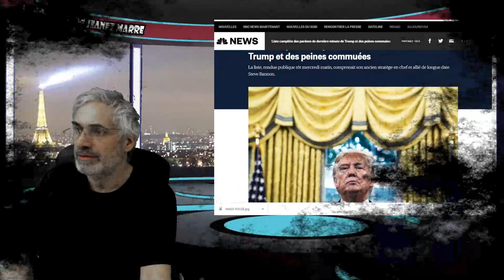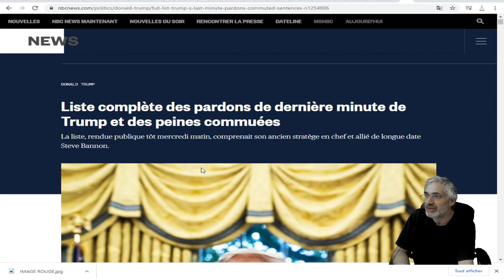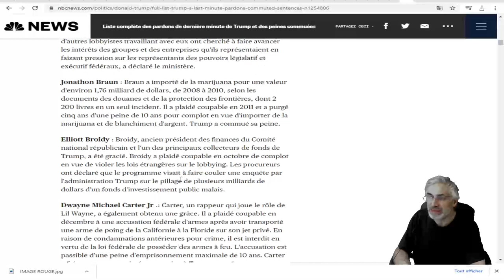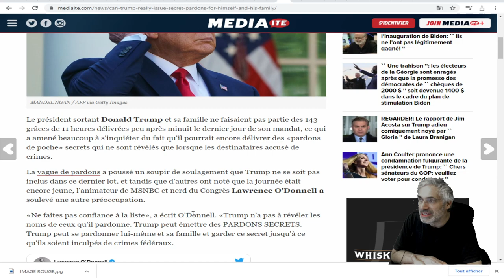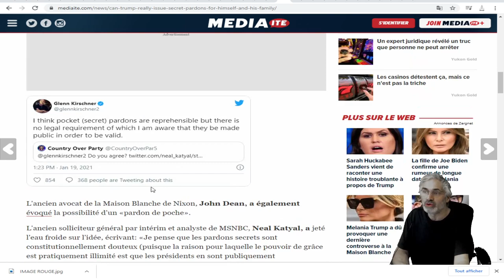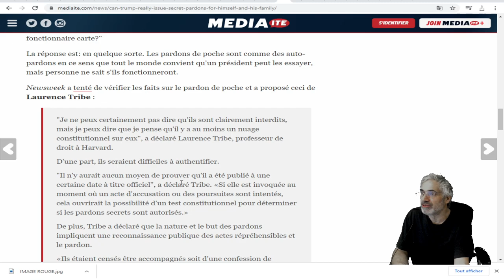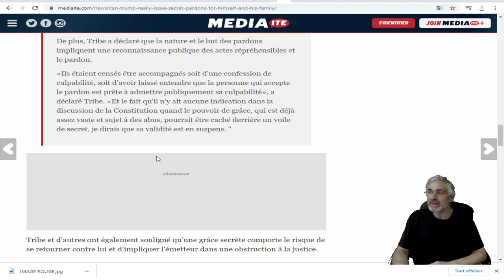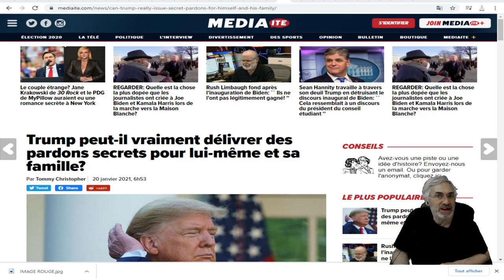AURAIT IL GARDÉ UN DERNIER ACTE DANS SA POCHE ARRIÈRE POUR L'UTILISER AU BESOIN ?